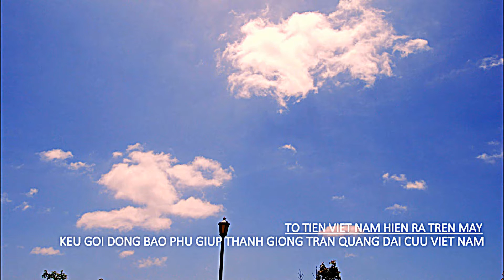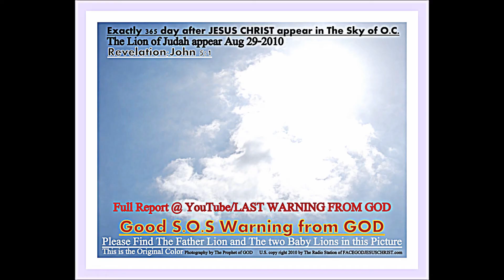Copy of TRAN QUANG DAI CANH CAO Nhung ke am muu am hai Nguoi HIEN HOA.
CONG SAN SUP DO 2016